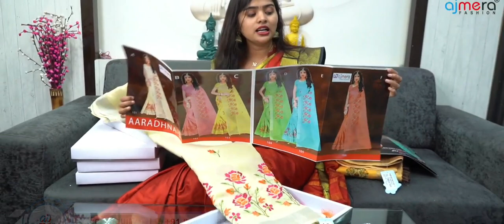New Business Idea For Beginners || Readymade Gatments Business || Ajmera Fashion Store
Hi Guys,
I hope you all are doing well. So today I will share with you new business idea for beginners.

Ajmera Fashion.